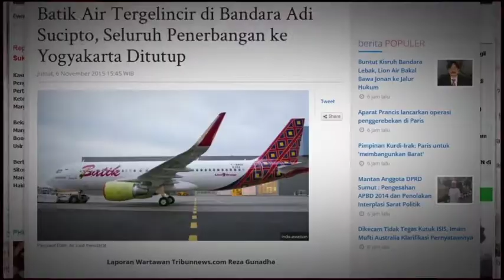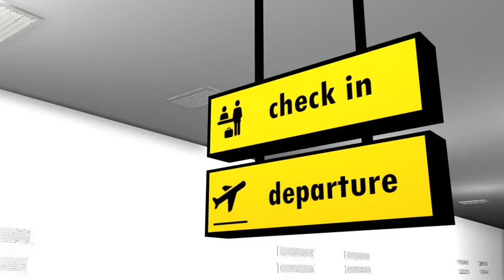DISASTER MANAGMENT - 3D character animation illustration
Client : Kementrian Perhubungan
Director : Dies
Asst Dir : Odoth
3d Animator : Andri Jin
Compositor & Editor : Ario Faisal